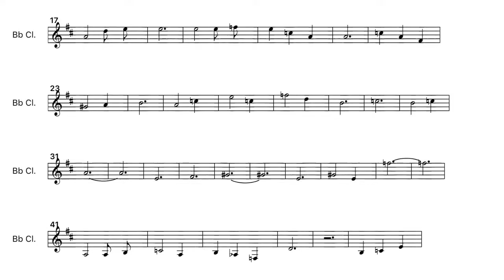Don't Starve Together Theme For Clarinet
This is the don't starve together theme for B flat clarinet, of you have a different instrument then you can still play this but with out a B flat instrument playing with you, if you want me to do more game music just post a comment below.(always remember that if you are a trumpet or another B flat instrument you can play this)